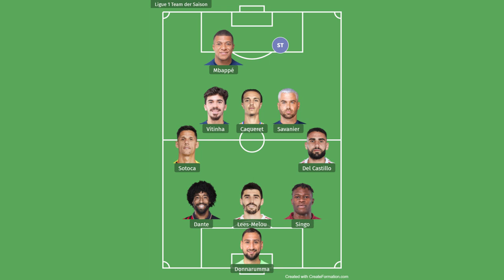LIGUE 1 TEAM DER SAISON 23/24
Mein Team der Saison aus der Ligue 1-Saison 2023/24 + Honorable Mentions.

0:00 Intro
0:09 System
0:28 TW
1:22 RIV
2:09 LIV
2:59 ZIV (ZDM)
3:46 ZM (ZOM)
5:33 RF (RV)
6:29 LV
7:14 LF
7:47 ST
8:21 Fazit
9:45 Outro